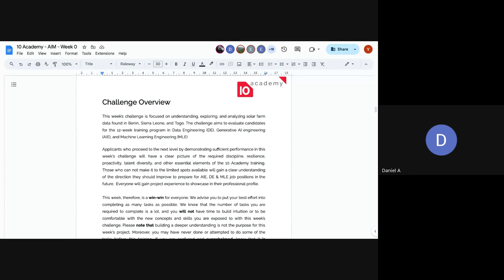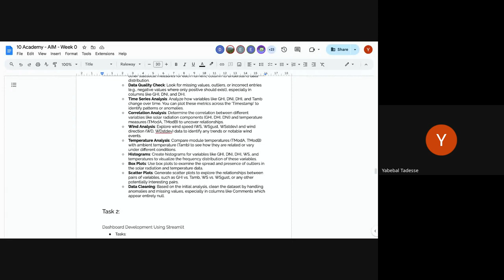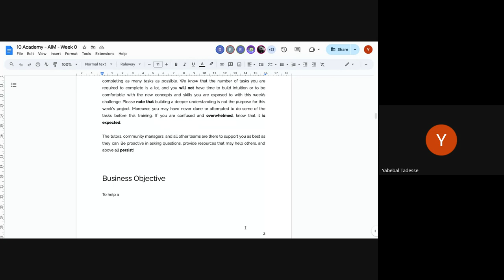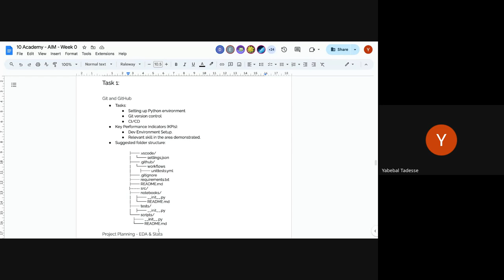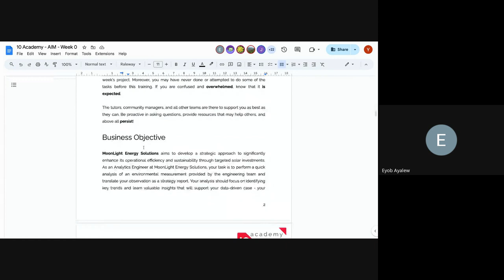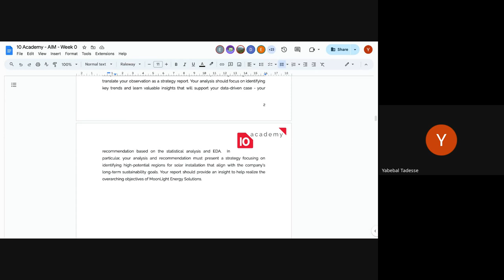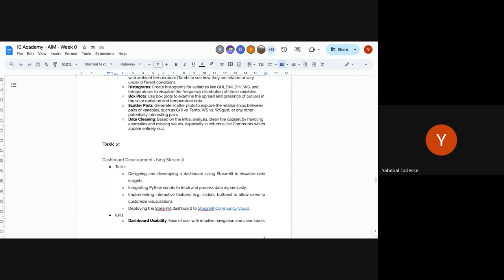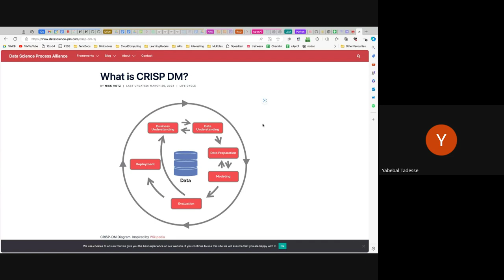Kifiya AIM 1 W0D1, Challenge Introduction